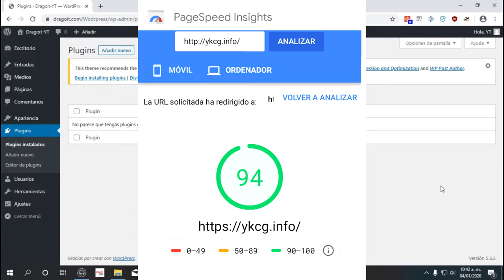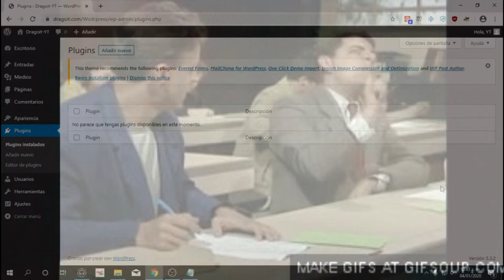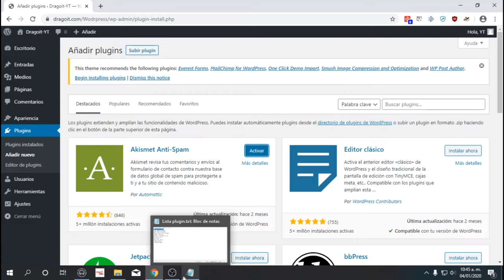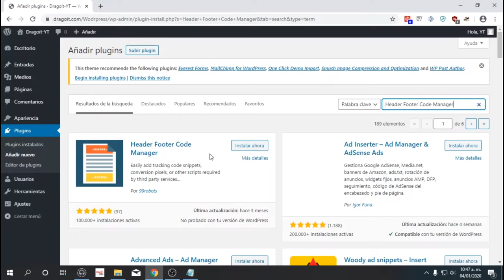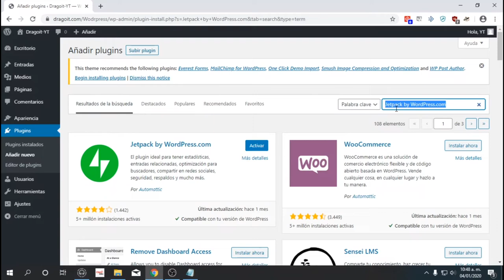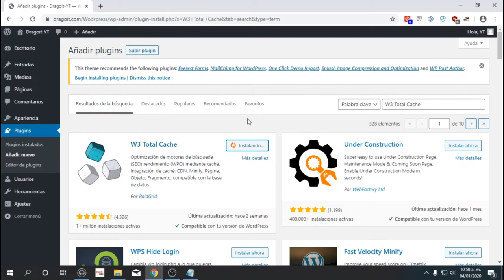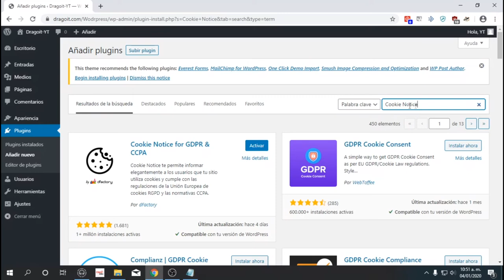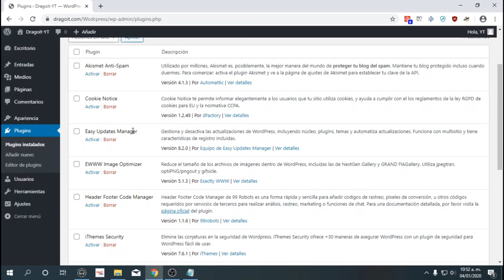¡PLUGINS QUE SÍ O SÍ DEBES TENER EN TU SITIO WORDPRESS! [Paso 2 del curso]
Lista de plugins

Akismet Anti-Spam
Easy Updates Manager
EWWW Image Optimizer
Header Footer Code Manager
iThemes Security
Jetpack by WordPress.com
W3 Total Cache
Yoast SEO
Cookie Notice
User Role Editor
Ultimate Member